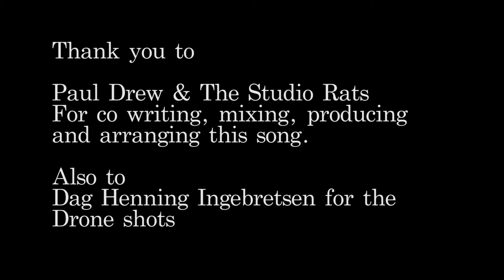It's You. Jack Rubinacci Feat The Studio Rats.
Music video by Jack Rubinacci performing It's You (C) 2020 Mule Music Norway. Written by Jack Rubinacci and Paul Drew. Recorded by Paul Drew. Mixed and Produced by Paul Drew at Driftwood Studios. Drone footage supplied by Dag Henning Ingebretsen.
It's You.

Loose my step and stumble.
Darkness comes from under.
I don't know why,
but I'm always running.
I don't know why, but I'm always running.

Oh, there's a light that guides me through.
Oh, there's a love that I run to.
And its you.

Chase my demons blindly.
Always there behind me.
I don't know why, but I'm always failing.

And its you.

Sometimes you run so fast you'd dont even recognise.
That what you're running from is something that you're trying to hide.
I was blinded by the lightening of my own storm.
You came into my life and made me feel like home.
So when I'm pushing and I'm pulling and i'm
tearing at the pain that I feel inside.
I know, there's a light. There's a light
oh and it's you.

Oh, there's a love that I run to.And it's you.